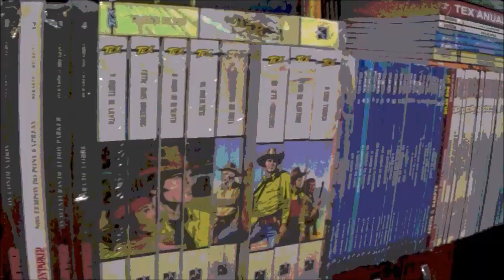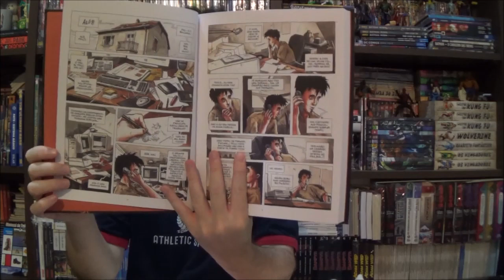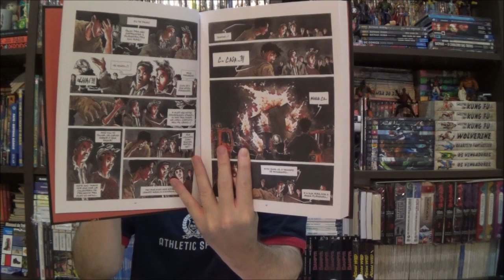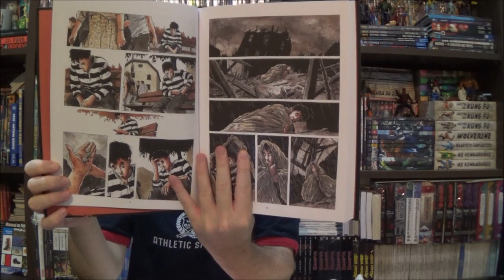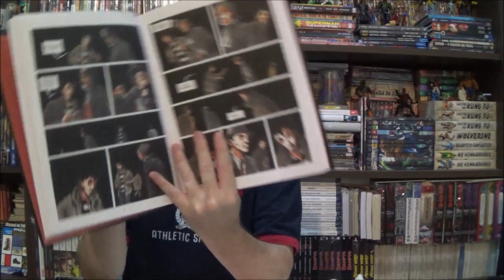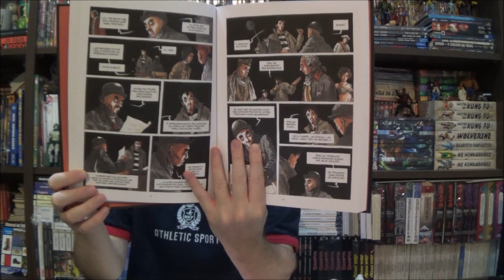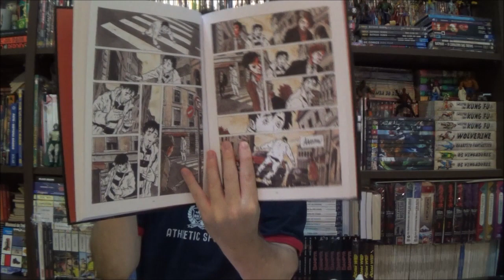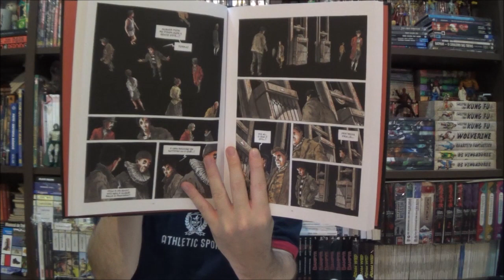Chapéu do Presto - Purgatório por Chabouté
Bem-vindos a mais um Chapéu do Presto, no episódio de hoje apresento o Purgatório de Chabouté pela  Pipoca e Nanquim.